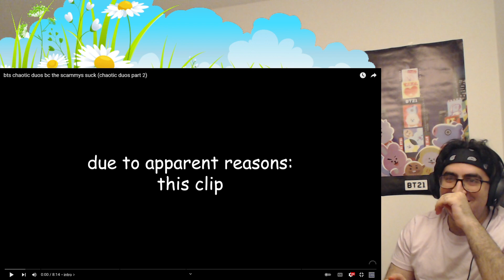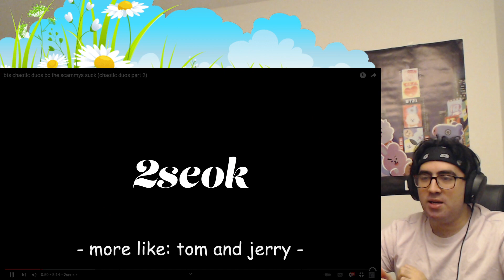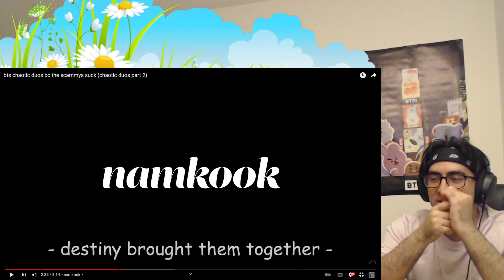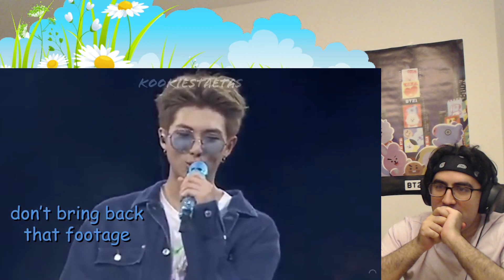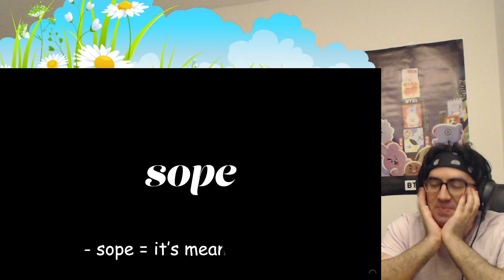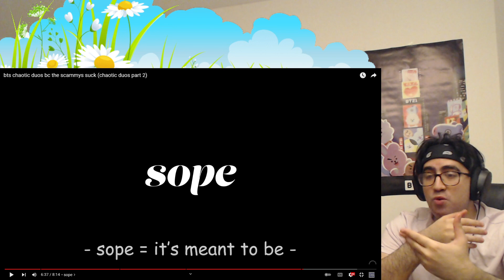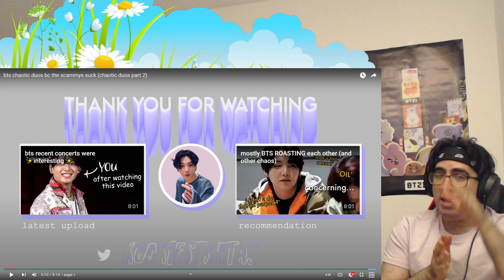Best dynamic! BTS chaotic duos bc the scammys suck (chaotic duos part 2) | Reaction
Always a pleasure to see the different duo's have their fun! I love them all and  this made my day so much better!